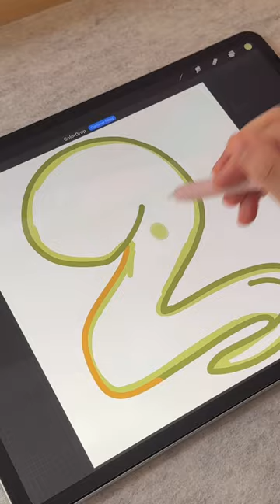sketching zodiac animals for lunar new year! 🧧🐰✍🏻